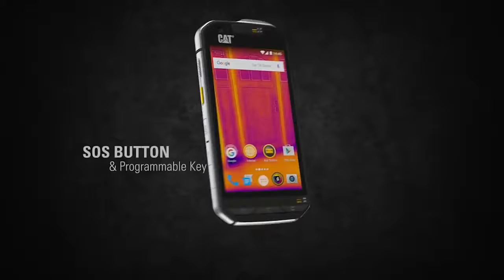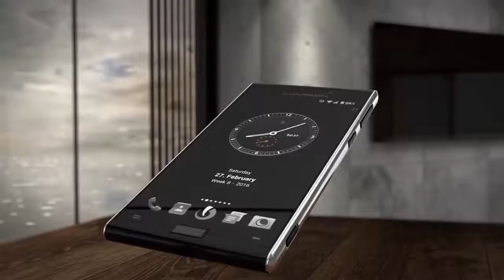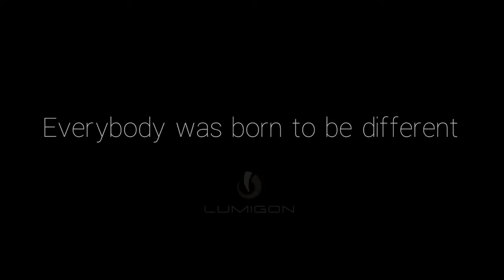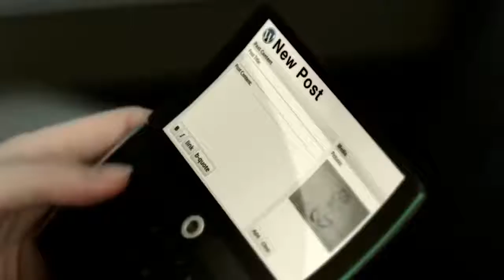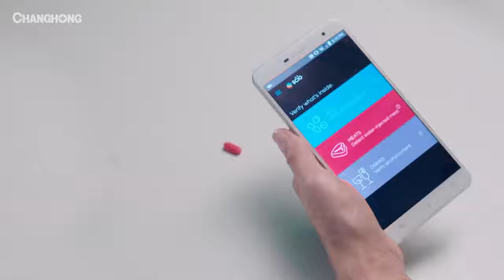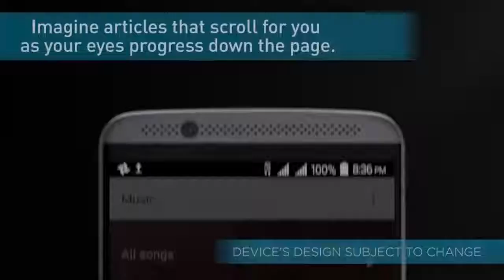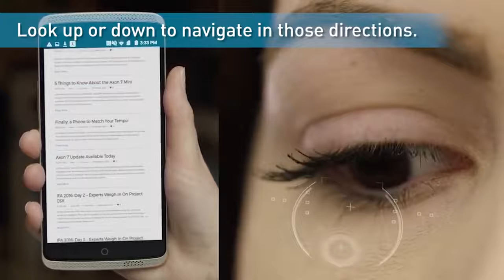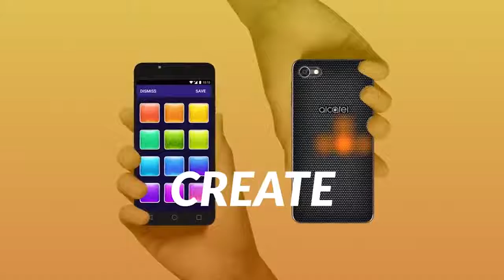Top 10 Smartphones 2018 (HLB) Holluwoos Lollywood Bollywood